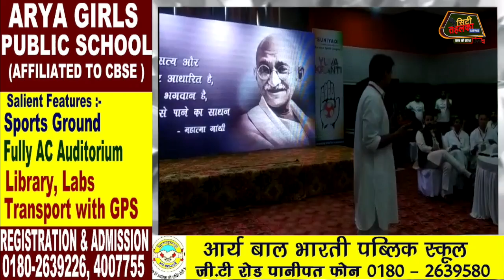दीपेंद्र हुड्डा ने गठबंधन पर साधा निशाना , कांग्रेस में नहीं कोई गुटबाज़ी City Tehelka